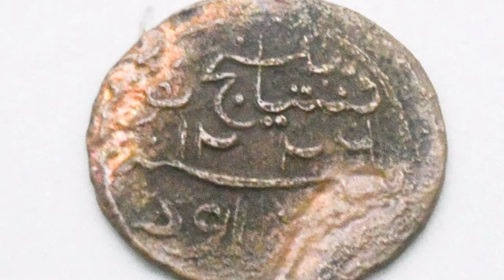Dream of Osman ghazi | History of Ottoman Empire | Saltanat e Usmania | Amber Voice | Urdu & Hindi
Osman Ghazi or Othman I was the leader of the Kayi tribe and the founder of the Ottoman Empire. after Osman's death it's transformed into a large in central Asia. The ottoman kingdom existed till the end of World War I. Kayee tribe's ancestors were descendants of Oghuz Turks. Kayee tribe migrated In the leadership of Ertugral ghazi in 12th century after ertugrul bey Osman attacks in Byzantine Empire area with the help of Great Seljuk empire later he became Emir of theses area. He made Bursa city as his capital and tried to expend his kingdom till death.

Insta I'd: OfficialAmberVoice